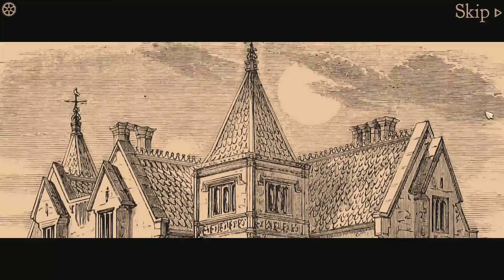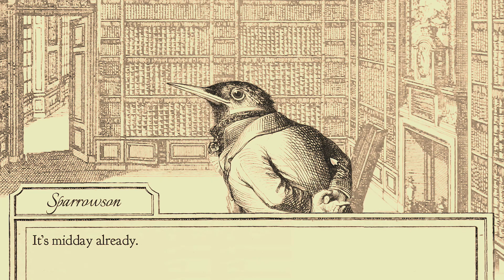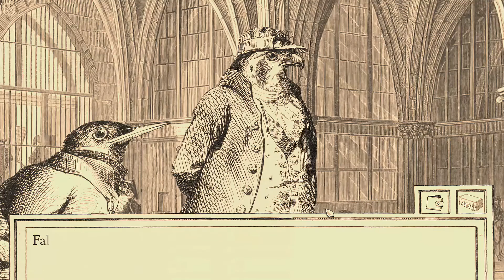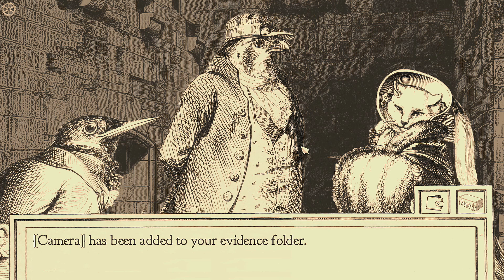Aviary Attorney ita - Uno sguardo veloce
Uno sguardo veloce nei primi minuti di gioco per farvi vedere quello che può offrire questo gioco.